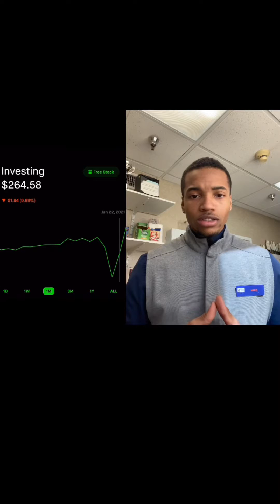Real-Life Real-Live Financial Freedom Journey: Weekly Update #2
Hello guys this is the summary of my second week of building my portfolio on the journey to 50K.

We heavily took on plays inspired by Chris Sain. Also took some nugs from Stock Moe & Stock Up with Larry Jones!

We’ve added funds & gained profits which increased our portfolio from 117 to 265 in one week. Let’s stay diligent and implement more strategy on the upcoming week. Thank you for the support family! We’ll continue to grow intellectually and financially just stick with me!

-Join Robinhood with my link and we'll both get a free stock 🤝